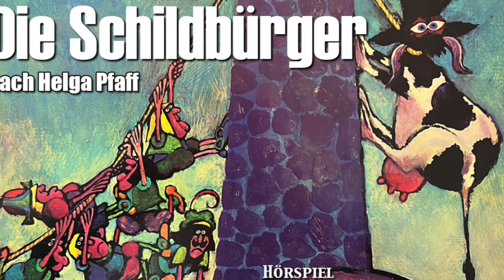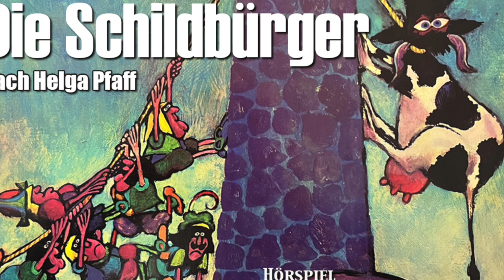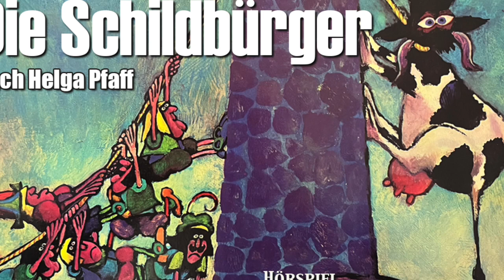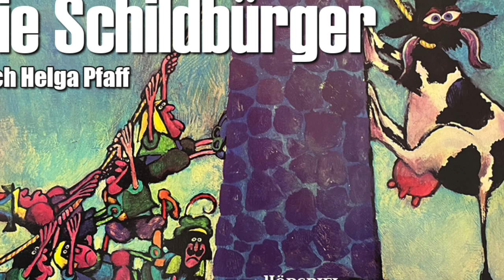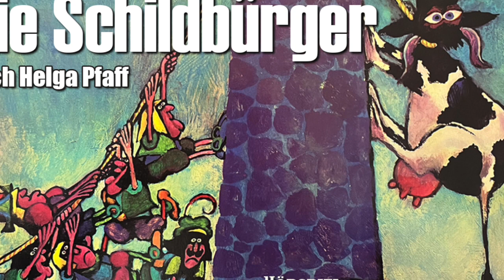DIE SCHILDBÜRGER - nach Helga Pfaff (Hörspiel, LITERA)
In diesem wunderbaren Hörspiel wird die höchst traurige und darum sehr beherzigenswerte Geschichte von den klugen Leuten aus dem fiktiven Ort Schilda erzählt. Und wie sie aus ihrer übergroßen Schlauheit sich selbst zu Dummköpfen machten.
Mitwirkende: Klaus Piontek, Fred Düren, Alexander Lang, Dietrich Körner, Ursula Staeck, Norbert Christian, Günter Junghans u.a.